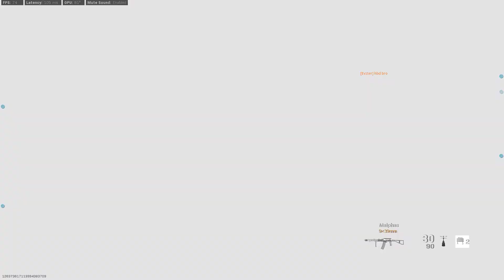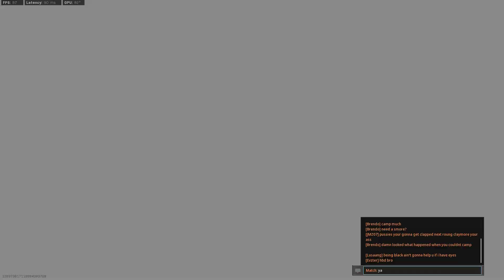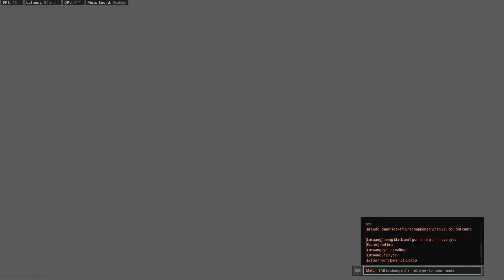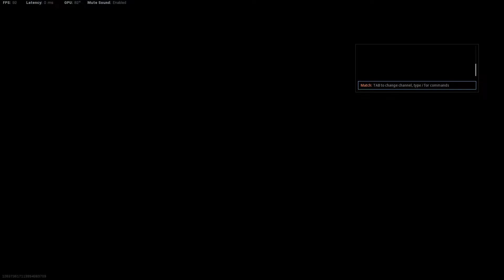Hackney Yard 6-3-21